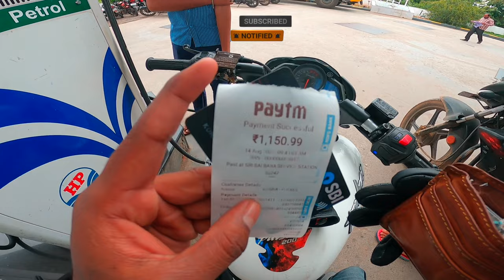Hyderabad to Nagarjuna Sagar || Weekend Ride || Telugu Moto vlogging || chandu manoj